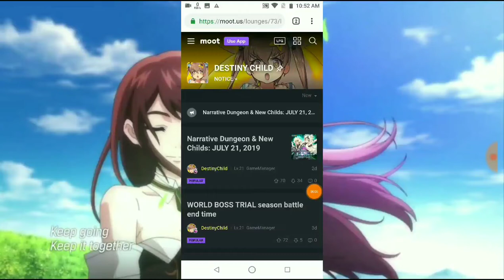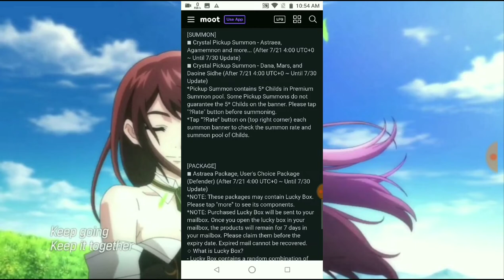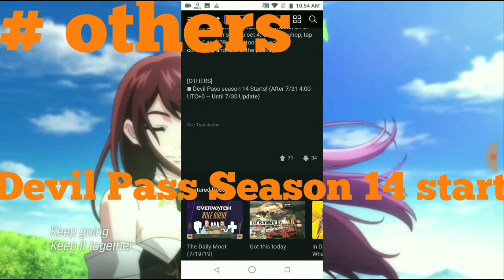Destiny Child Global 2 New Hero & Justice Uphold Dungeon Astraea